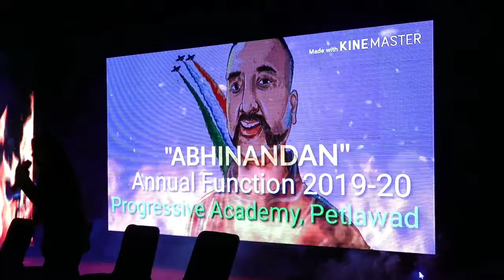Anchor's entry/Introduction/annual function/Progressive Academy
Anchor entry